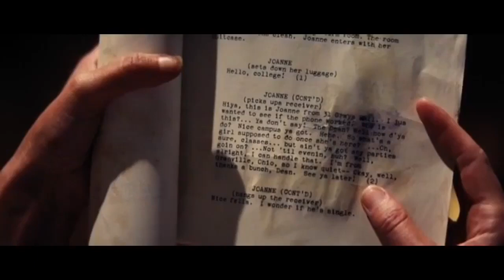On & On (feat. Alika) - Armin van Buuren & Punctual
ФРАГМЕНТЫ ИЗ ФИЛЬМА «ВАВИЛОН», 2022